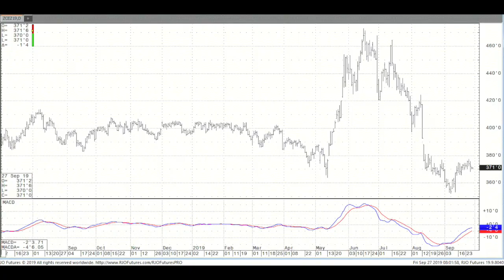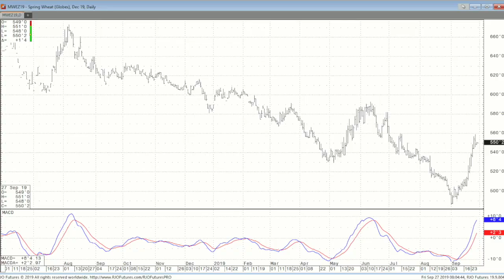Grain Futures Update w/Stephen Davis - 09/27/2019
Senior Market Strategist, Stephen Davis, discusses the grain futures markets.